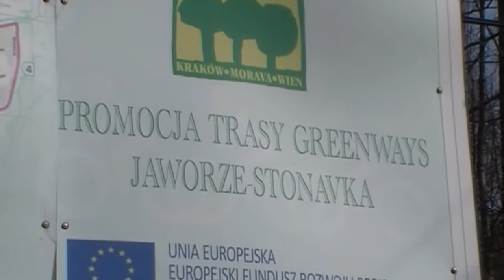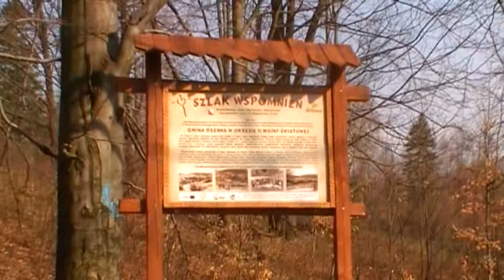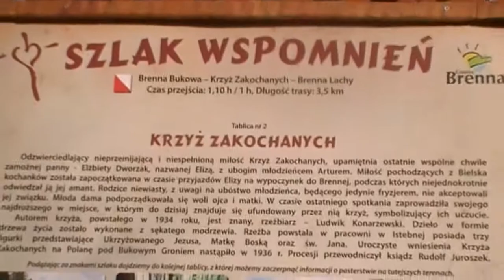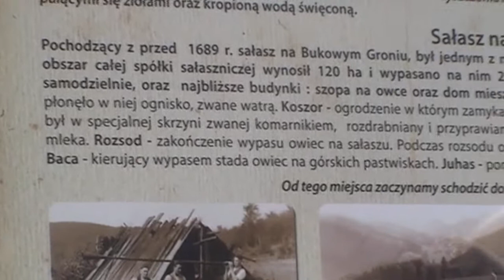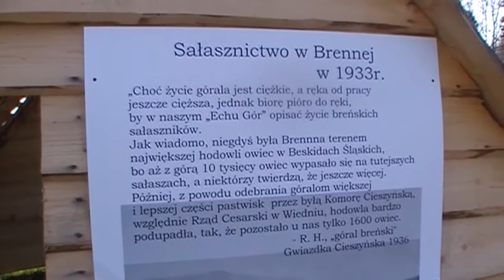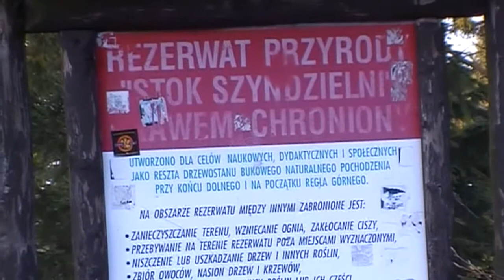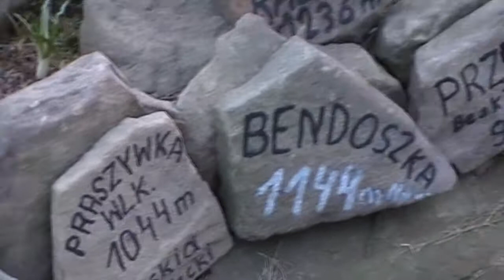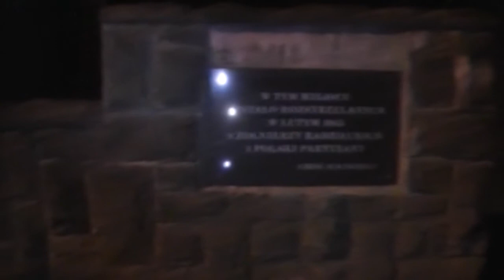Brenna Klimczok 30 03 2014